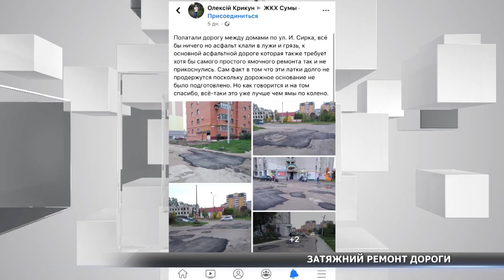Обіцяно, але не зроблено: дорога на вулиці Івана Сірка, 10, досі розбита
Обіцяного три роки чекають? Сумський міський голова Олександр Лисенко ще на початку квітня пообіцяв відремонтувати розбиту дорогу по вулиці Івана Сірка, 10. Тоді планували почати роботи за 10 днів. Втім, не почали і досі. Місцеві мешканці обурені та прагнуть знати, чому ж не виконана обіцянка. Намагалися з’ясувати це наші кореспонденти.